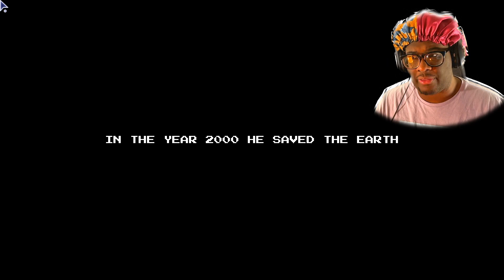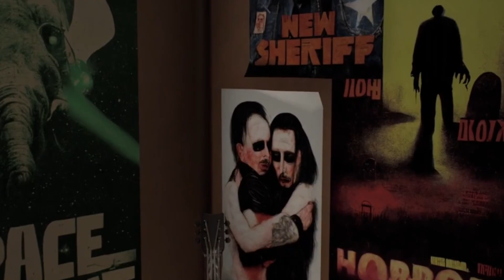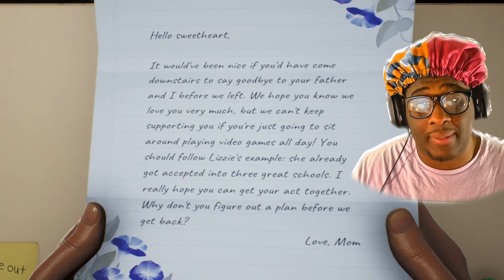This game should be illegal | High On Life